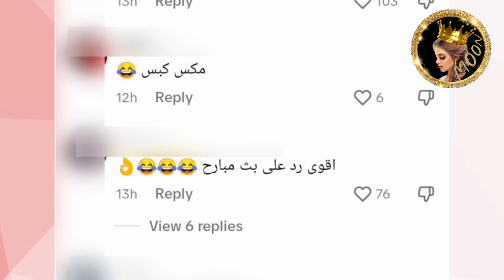مكس خلى ضحى تغار عليه في لايف وهي تصدمه بردة فعلها 😍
ضحى تغار على مكس من بنت طلعت معو في لايف

شكرا كثير لدعمكم ومحبتكم🙏❤ وتعليقاتكم الحلوة ما بتعرفوا اديش بكون مبسوطة☺ وانا عم شوف كل 🧐 تعليقاتكم✍️ والله كثير فخورة فيكم وكمان بتعطوني طاقة اني استمر❤🎞🎥